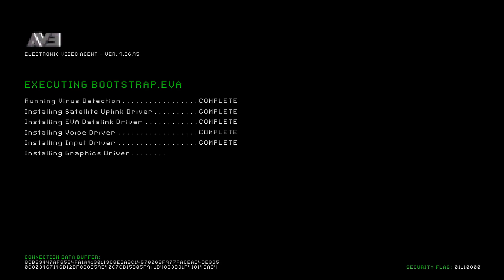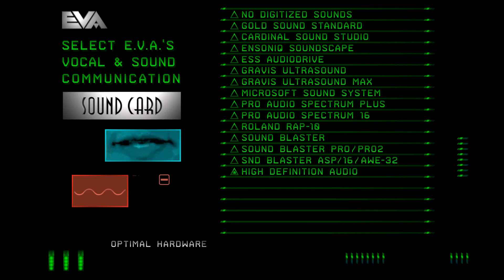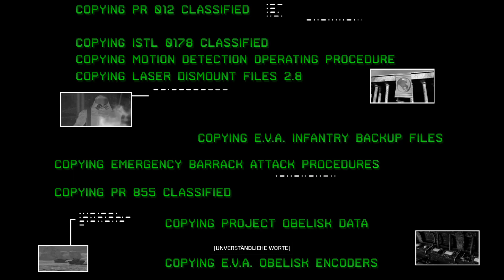C&C Remastered #01: Welcome Back, Commander - X16-Y42 (pc, gameplay)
Genre: RTS, Release: 2020

Endlich mal ein "Remaster", das richtig gut geworden ist. Schon allein die Update-Installation mit E.V.A. ist unterhaltsam. Mal sehen, wie sich das Gameplay heute anfühlt... wir starten aufseiten der GDI :-)